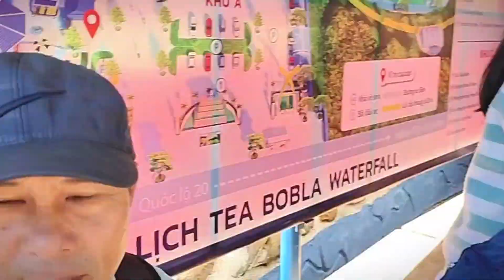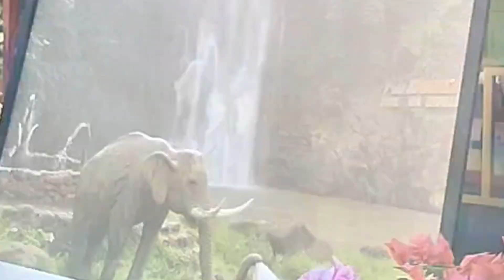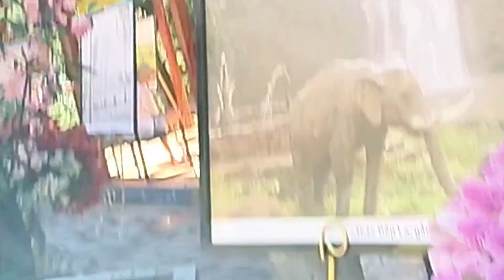Khám Phá Khu Du Lịch Tea Bobla Waterfall cùng Gia Đình: Thác, Suối và Hồ Bơi Trong Xanh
Cùng gia đình Bảo Ngọc khám phá một chuyến đi thú vị đến khu du lịch Tea Bobla Waterfall, nơi chúng tôi được chiêm ngưỡng vẻ đẹp hoang sơ của thiên nhiên với những dòng suối trong xanh và những thác nước êm đềm. Đây không chỉ là một kỳ nghỉ thú vị mà còn là cơ hội để tận hưởng những khoảnh khắc gắn kết bên gia đình và tạo ra những kỷ niệm đáng nhớ.

👨‍👩‍👧‍👦 Hãy đồng hành cùng chúng tôi trong hành trình khám phá thiên nhiên tuyệt vời và cùng trải nghiệm cuộc sống gia đình đầy ấn tượng và ý nghĩa!
🌟 Chào mừng bạn đến với Bảo Ngọc TV! 🌟

💼 Bảo Ngọc TV - Thích du lịch và ăn uống! 💼

Bạn đã sẵn sàng để cùng gia đình mình khám phá những điều mới mẻ? Bảo Ngọc TV là nơi mà chúng tôi chia sẻ về những hành trình du lịch đầy màu sắc, những trải nghiệm ẩm thực tuyệt vời và những kinh nghiệm đáng nhớ của gia đình chúng tôi.

🌟 Đây là kênh YouTube chính thức của gia đình mình, nơi mà chúng tôi mang đến những câu chuyện về những miền đất mới, trải nghiệm văn hóa và ẩm thực đặc trưng, cũng như chia sẻ những kinh nghiệm thú vị với tất cả mọi người.